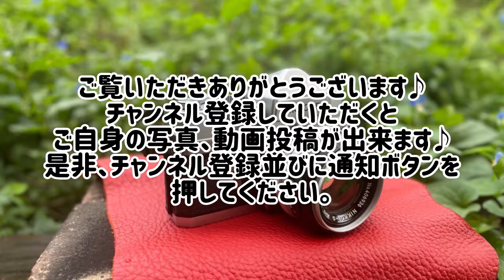№990 バースイヤーカメラを探せ！「みんなの写真館」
バースイヤーカメラを探せ！
「みんなの写真館」

コンパクトフィルムカメラプレゼント企画
「みんなの写真館」

【コンパクトフィルムカメラ応募フォーム】
こちらから↓

【みんなの写真館】
「リスナー様専用連絡フォーム」

リスナー様とのコミュニケーションツールをご用意しました。
カメラはスマホ、デジタル、フィルムカメラいずれもOKです。
ご自身の写真投稿やご質問などにご利用ください。
ご利用の方法は下記のURLを指定してリンクを開くか、コピペしてお使いください。

※必ず利用規程をご理解の上、ご利用ください。

【サイトの内容】
このチャンネルは借金７億円、自己破産ユーチューバーの運営するサイトです。
リサイクルショップファンの方や、これからフィルムカメラを使ってみたい方や、カメラジャンカーのみなさんに向けた内容の動画サイトです。

【ご注意】
また、不快と感じるコメントがあった場合、管理人の判断で即座に削除すると共に、以降のコメントは一切出来なくなりますので、ご容赦ください。

「ひとりふぉとチャンネル」@filmcamera2020

「旅好夫婦-ひとちゃんねる-」@hitochannel2020

自己破産経営コンサルタント「ライフプロデュースチャンネル」@lifeproduce2020

CANONAE-1
nikon f80
NIKON U
PENTAXK-r
KYOCERA SAMRAI
EPSONL-400
AF NIKKOR
NIKON F100
PENTAX MZ-5
CANONAV-1
NIKON F601
ハヤタ・カメララボ
SONY ZV-E10
RICOH THETA
キヤノネットG-III
Super-Multi-Coated TAKUMAR 120mm F2.8
Film camera
Vintage camera
FUJIFILM FinePix S5 Pro
PENTAXK-01
NIKON F3
NIKONFG-20
Zeiss-Opton
E-PM1
Aki-Asahi
PENTAX 17
Leitz Elmar
SONY ZV-E10
PioneerA-535
SANSUI AU-D607X
Sansui TU-1100
EPSONL-400
CANON 40D
CANON T90
LA-EA4
PENTAXK-r
FUJIFILM S5 PRO
NIKON D700
CANON EOS digital X